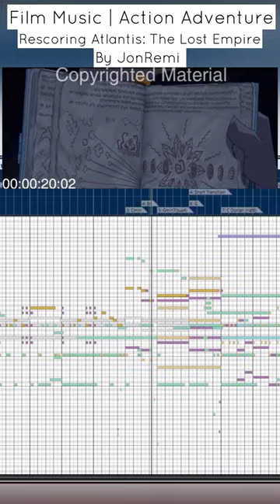ACTION ADVENTURE Film Music for 'Atlantis: The Lost Empire' | ORCHESTRA MIDI Mockup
Writing music for films comes with its own logistical challenges. Like how to sync music to specific hits and scene cuts. Or setting up tempo maps and automation channels. Then there are the more music related challenges like how to write action music in various styles. Here this piece explores writing an action adventure cue for a fantasy based setting. I'll be going into more details about this cue in a later video but for now, take a look at how the music supports the action on screen. Its not strict 'mickey-mousing', as is customary for many Western animation shows/films -- but it also isn't super free flowing. There's a healthy balance to this that I tried to focus on. Another main area I tried my best to focus on was the repetition of the main themes. Both the themes associated with adventure/Atlantis and the theme associated with terror.

3. Native Instruments Symphony Series_